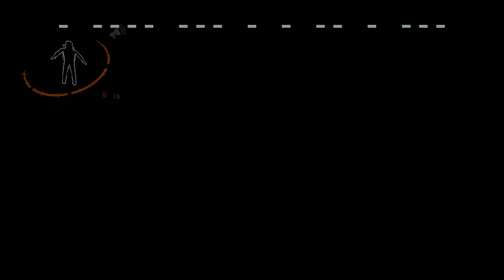The Best Times #18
Here you go boi's - Best Bits #18's compilation of all the funnies from Twitch over the past few months!
Enjoy x